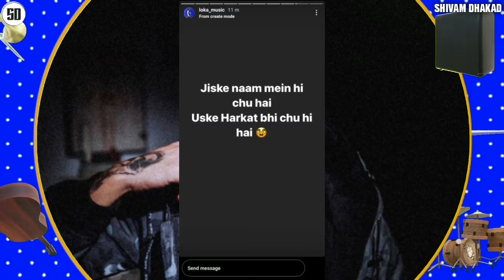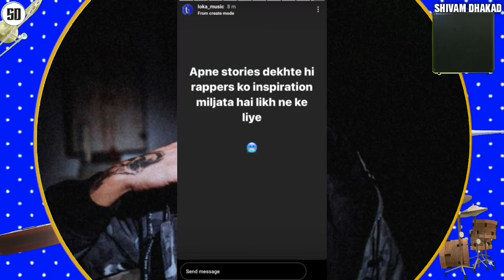Emiway Again International Collab with Dax ? | Kalamkaar Diss Emiway ? | Seedhe maut vs Shaikhspeare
News Credit

Videshmusick

Univarse goku